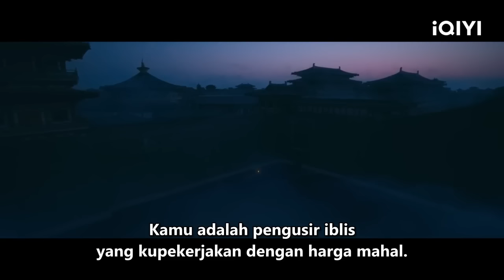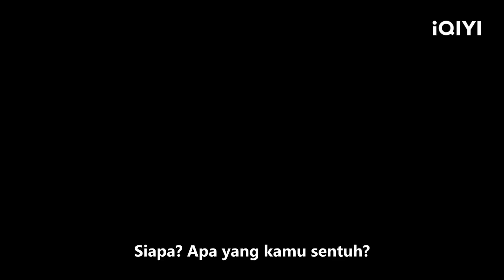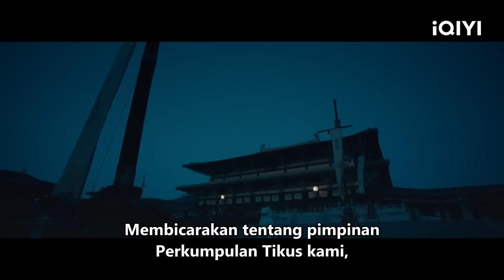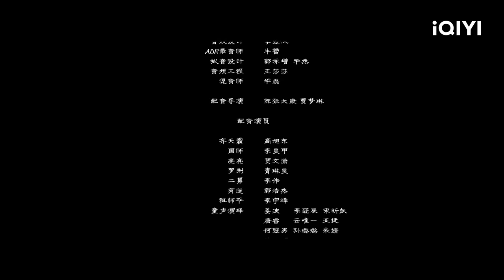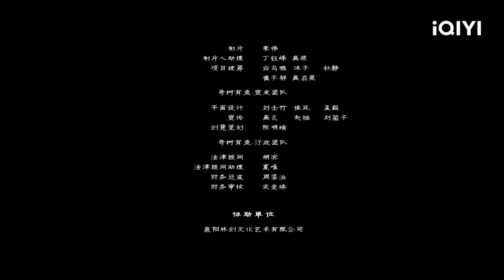【ID SUB】Vanquishing the Demons | Fantasi China Laga | Chinese Movie 2023 | iQIYI MOVIE THEATER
【Nama Cina】

【Pemeran】
 谢苗 Xie Miao / 徐艺瑄 Xu Yixuan

【Sinopsis】
Biksu Senior Shaolin menjelma menjadi Arhat untuk melawan siluman dan menyelamatkan rakyat jelata! Hui Hai adalah Biksu Shaolin yang pengecut dan penakut, sebuah petualangan fantastis bersama teman-temannya pun mengubah dirinya. Pada akhirnya, dengan mengandalkan kekuatan sebagai murid Shaolin, dia menaklukkan ilusi dan mengembalikan kedamaian bagi para rakyat!

Sedang tren